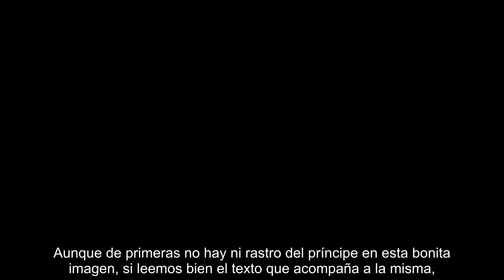¿Por qué el príncipe Guillermo no aparece en la foto de la reaparición de Kate Middleton y sus...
¿Por qué el príncipe Guillermo no aparece en la foto de la reaparición de Kate Middleton y sus hijos? Sabemos dónde se encontraba